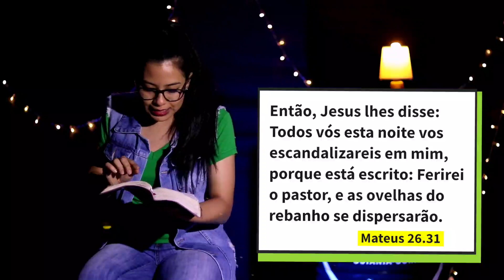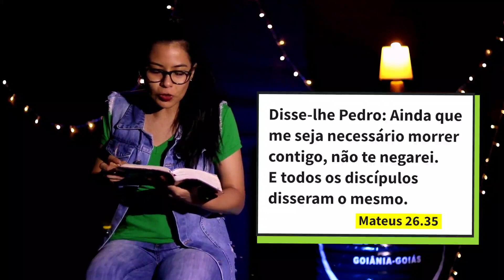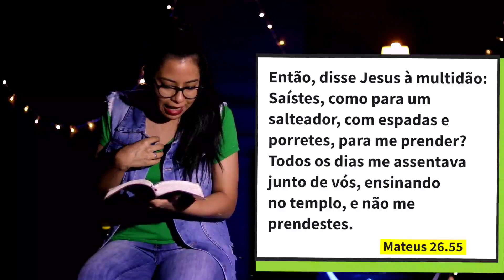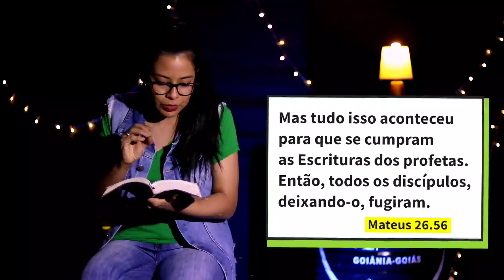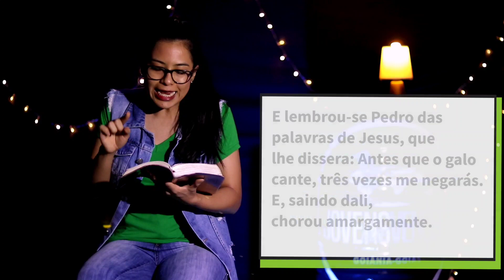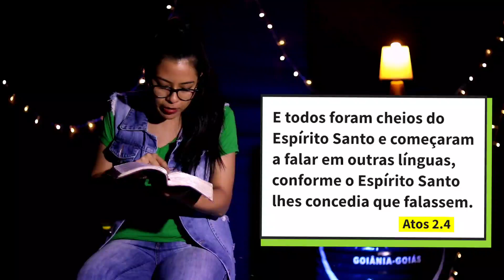VOLTE AO CENTRO DA VONTADE DE DEUS - COM PRA. MARIA RENÉ (LÍDER JQV GO) - RECOMEÇO